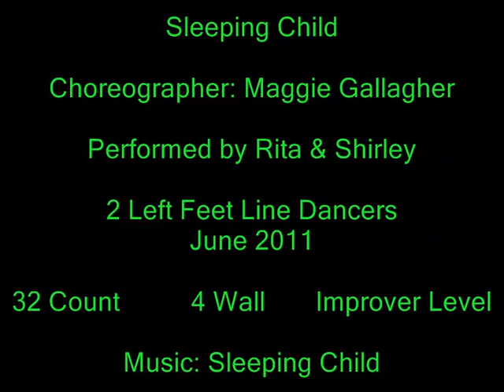Sleeping Child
Choreographer: Maggie Gallagher

Performed by Rita & Shirley

2 Left Feet Line Dancers
June 2011

32 Count          4 Wall       Improver Level